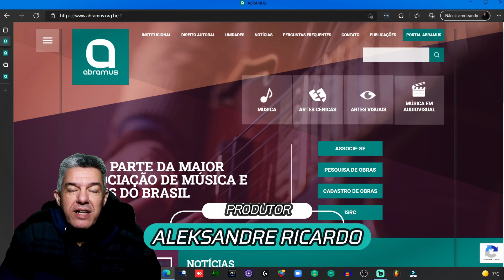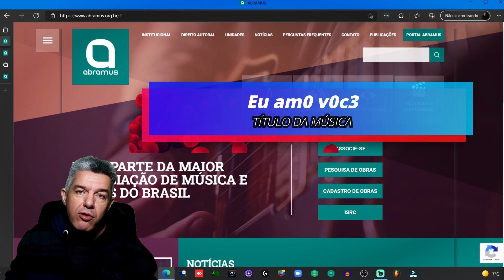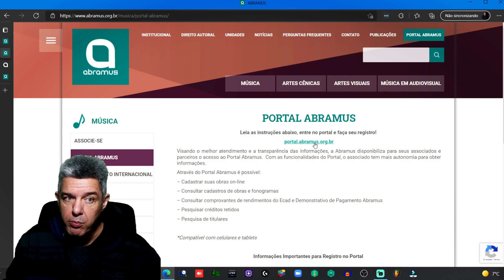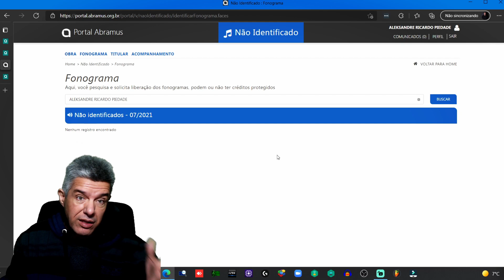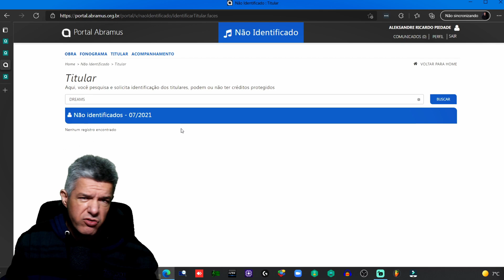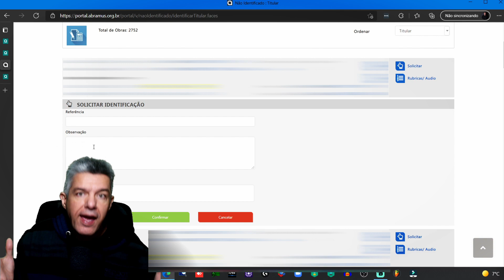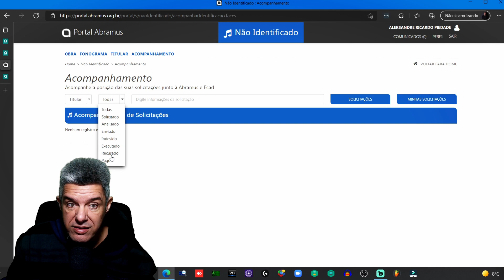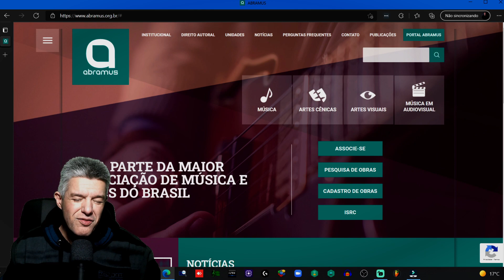Abramus Créditos Retidos Como consultar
Hoje você meu seguidor e seguidora vai aprender a como consultar seus créditos retidos na abramus. O que são créditos retidos, como evitar e como regularizar ! Qual a importância de não ter créditos retidos em qualquer uma das representantes do ECAD (Escritório Central de Arrecadação de Direitos)
Abramus o que são Créditos Retidos ↴
Shure BETA58A Microfone 2 Anos de Garantia ↴
MICROFONE PROFISSIONAL VOZ COM FIO SV100-W ↴
Fone de Ouvido Audio Technica ATH M40X ↴
Focusrite SCARLETT 2I2 Interface de Áudio ↴
Cabo de Microfone Ninja Canon Balanceado  ↴
Tascam Fones de ouvido TH-07 Alta Definição preto ↴
Fone Kz Zsn Original Preto Sem Microfone  ↴